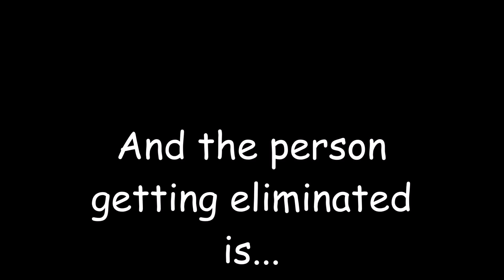Girls Vs Boys S3 #40(VOTING CLOSED)